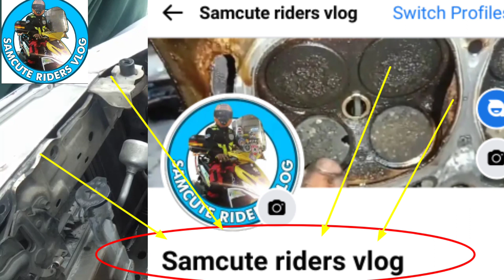Maingay na engine dahil sa maluwag na Timing chain paano ba mag adjast ng timing chain panoorin